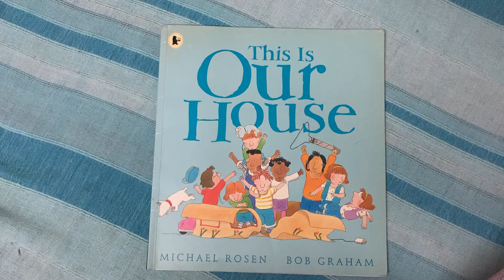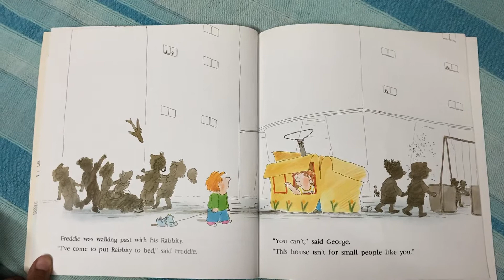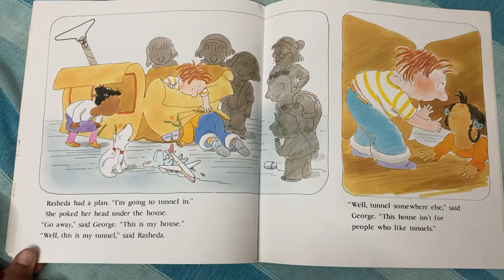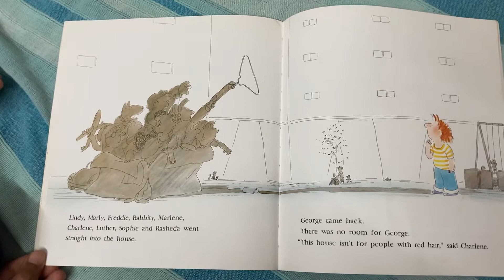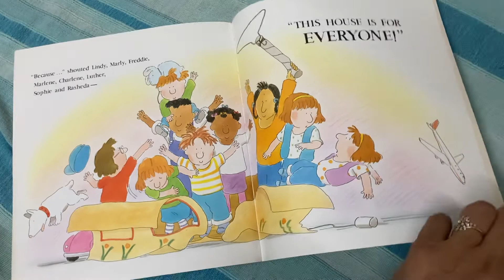This is Our House - Written by Michael Rosen and Bob Graham | Kids Book Read Aloud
The character states that the house belongs to him but his friends make him realise that it belongs to all. Beautiful illustration.

Written by Michael Rosen and Bob Graham